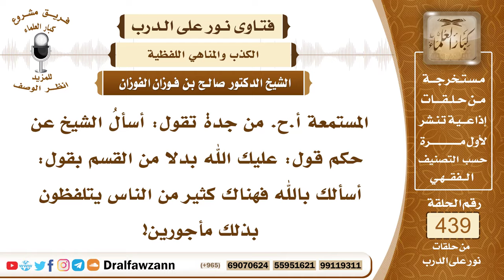6068- حكم قول "عليك الله" بدلا من "أسألك بالله"؟ - الشيخ صالح الفوزان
"6068- المستمعة أ.ح. من جدة تقول: أسألُ الشيخ عن حكم قول: عليك الله بدلا من القسم بقول: أسألك بالله فهناك كثير من الناس يتلفظون بذلك مأجورين!
الجواب: لا يقول عليك الله أو لك الله، وإنما يطلب منه حاجته وإذا قال: بالله عليك أن تعطيني كذا أو أسألك بالله أن تعطيني كذا فلا بأس ولكن الأولى ترك ذلك، وأن يقول أعطني كذا بدون أن يقول: أسألك بالله؛ لقوله ﷺ: «من سألكم بالله فأعطوه» فإذا قال أسألك بالله فقد يحرج المسئول؛ لأنه لو لم يعطك لخالف قول الرسول ﷺ فيحصل له إحراج وإلا فالأصل أن هذا جائز أن تقول: أسألك بالله أن تعطيني كذا أما أن تقول عليك الله أو لك الله فألفاظ تجتنب ولا يتلفظ بها الإنسان.
السيرة الذاتية:
للاشتراك في قناة الشيخ صالح الفوزان

14_ الشيخ محمد أمين الشنقيطي
يتيوب

15_سماحة المفتي عبد العزيز آل الشيخ
 يوتيوب

رئيس الفريق
لمشروع كبار العلماء